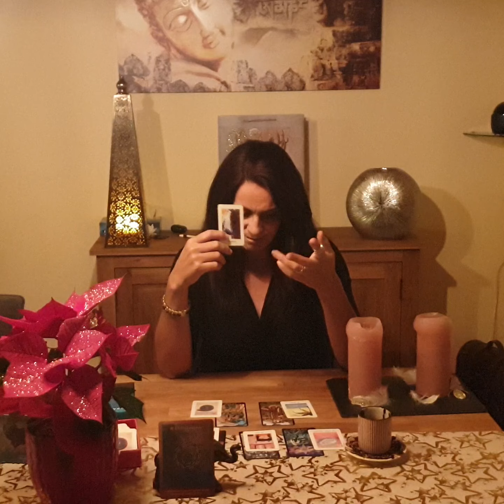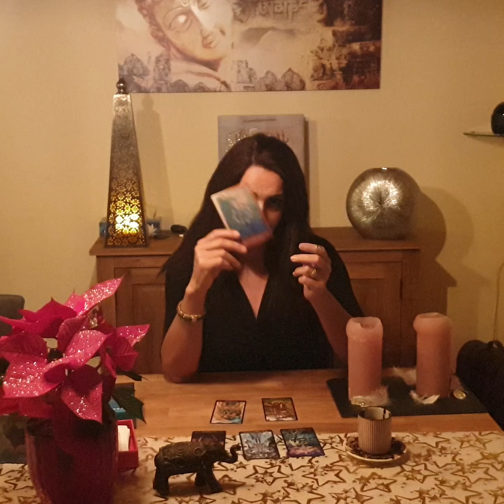Lion Fevrier 2022🎁🦋❤